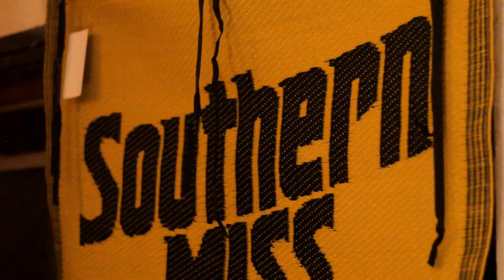Yellah Nino x Ryheem - Topp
video production by BACKBURNER ENTERTAINMENT AND MADDCOMEUP PRODUCTIONS.